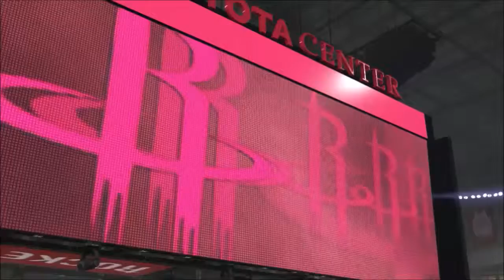NBA 2K14 PS4 MyCareer - How I'm Making The Hall Of Fame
PSN:DariusGrant94